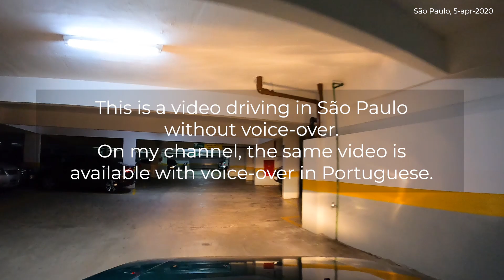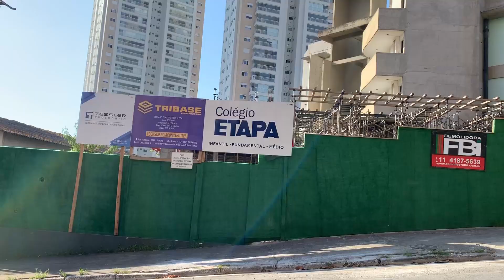Driving in Vila Mascote neighborhood in São Paulo (Ep.07)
A high quality video showing a very calm and pleasant residential neighborhood located close to São Paulo Congonhas airport. Enjoy this ride and welcome to São Paulo.

This is a video driving in São Paulo
without voice-over.